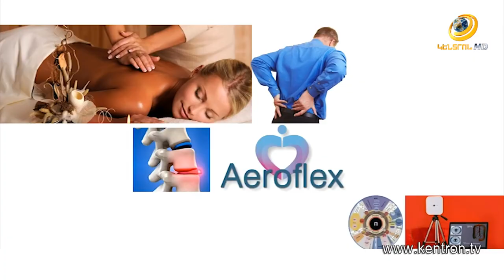Առողջություն և Գեղեցկություն 19.05.2020, ոտնաթաթի խնդիրներ